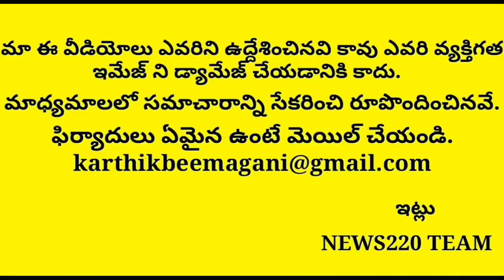Shocking: First Time Jagan Breaks Out Chandrababu Name | Ysrcp | Ap News Live